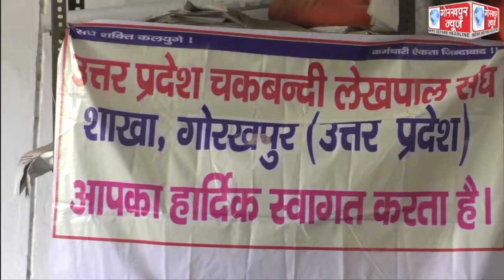राज्य कर्मचारी संयुक्त परिषद के तहसील इकाई के नये पदाधिकारियों का चुनाव हुआ निर्विरोध सम्पन्न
राज्य कर्मचारी संयुक्त परिषद के तहसील इकाई के नये पदाधिकारियों का चुनाव हुआ निर्विरोध सम्पन्न,अध्यक्ष पद पर चंद्रभान प्रसाद,मंत्री रविप्रकाश गुप्ता सहित सभी पदों पर पदाधिकारियो का निर्विरोध हुआ निर्वाचन